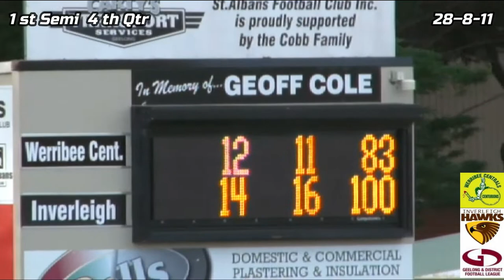GDFL 1st Semi Werribee Centrals v Inverleigh 4th Qtr 20 8 11